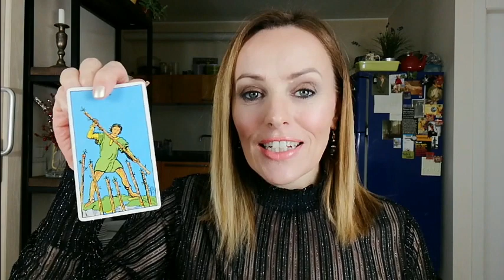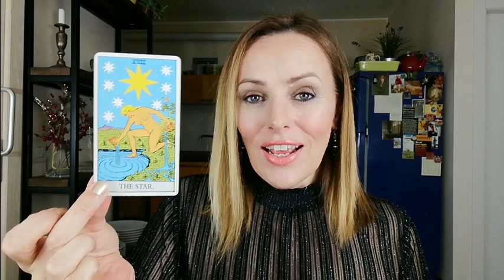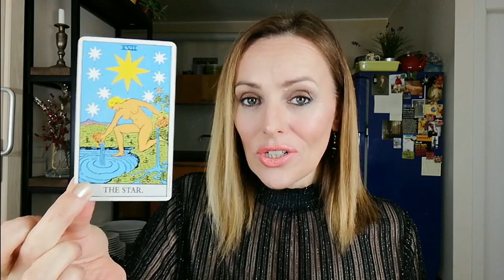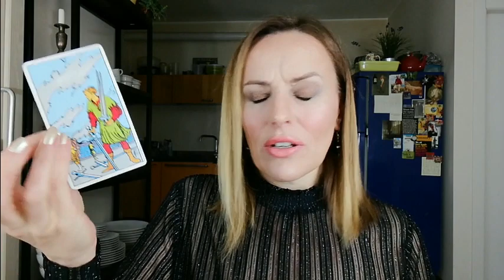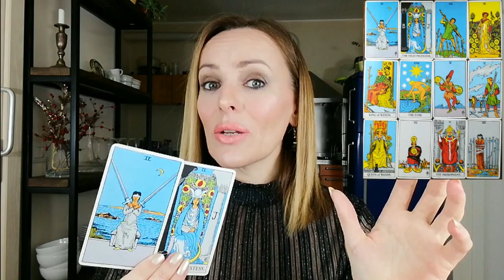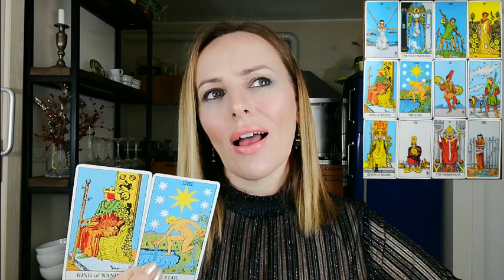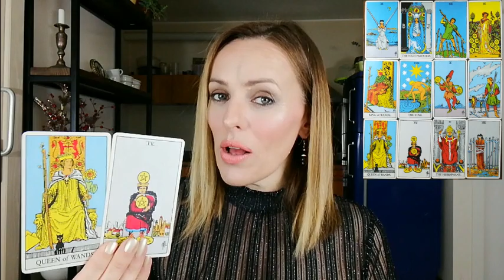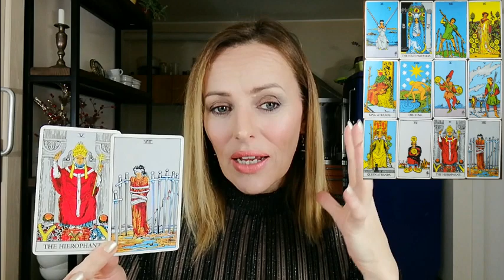LEO DECEMBER 2018 - NOT TWINKLING? TRASH IT! - General Tarot Reading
Welcome to She Bear Tarot. A channel dedicated to bringing you a new tarot reading every month. I hope you enjoy it!

A general tarot reading for LEO DECEMBER 2018.